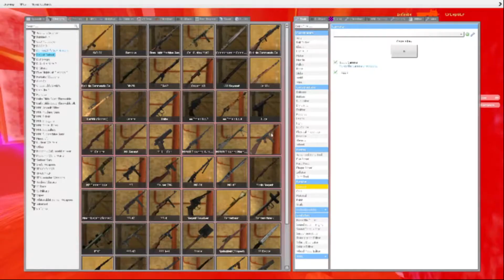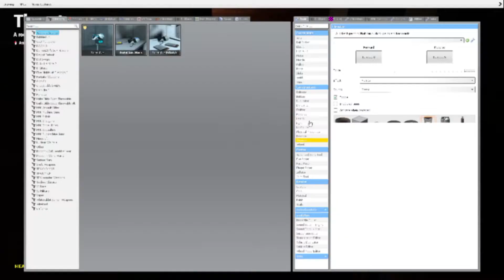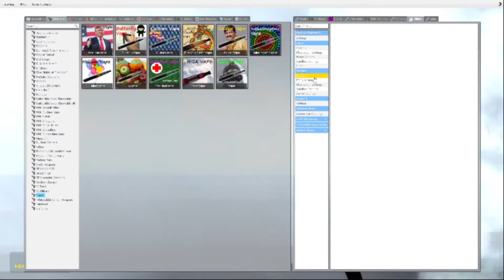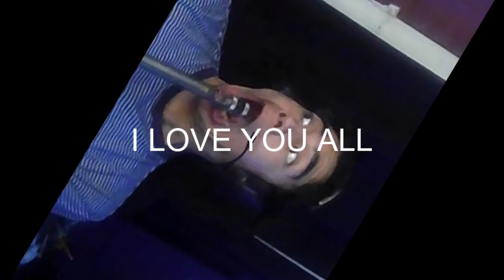Garry's Mod Bing Chilling Battle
Jared Loves smoking w33d and we helped him set his party up. This took awhile to make this video, so I hope you enjoy. ;)